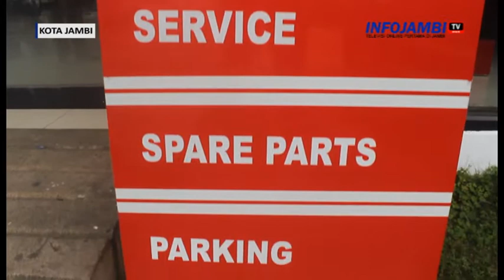AYO LIKE DAN SHARE VIDEO CONTEST DUTRO DANCE LEWAT INSTAGRAM